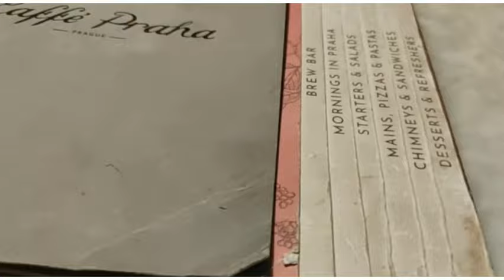girls day out/friendz hi tea/dinner with family vlog#5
meray ghr frindz ki ho tea thi us ka vlog hay I hope AP b enjoy karayn gy . Kun k him nay BHT enjoy Kia. then jub friendz Chalo gain TU sis nay dinner pay invite Kia or him Gaye @caffepraha ... dinner BHT acha hay.restraunt BHT acha tha